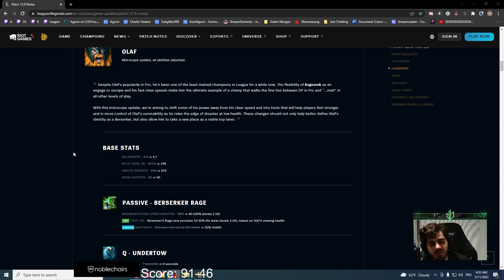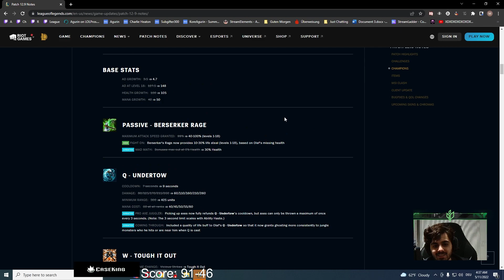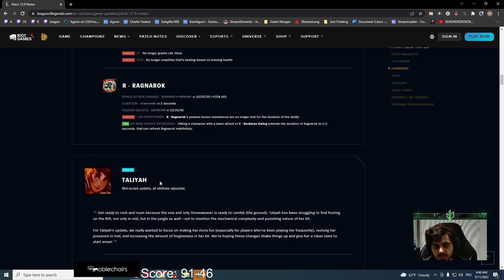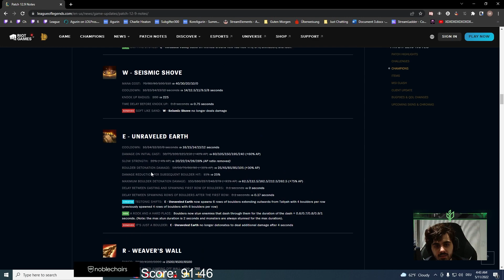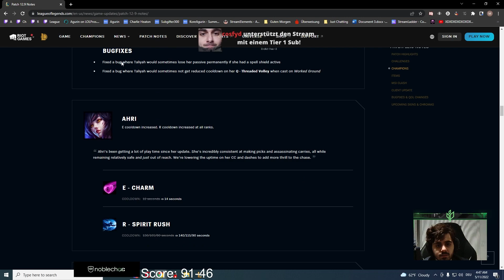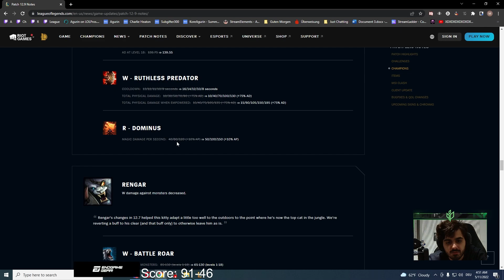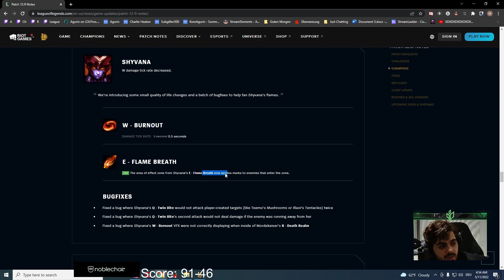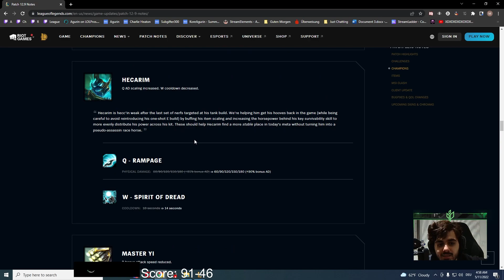Agurin REAGIERT auf die Patch Notes 12.9